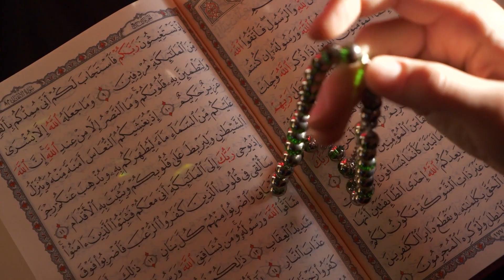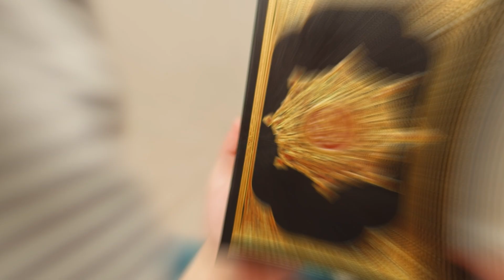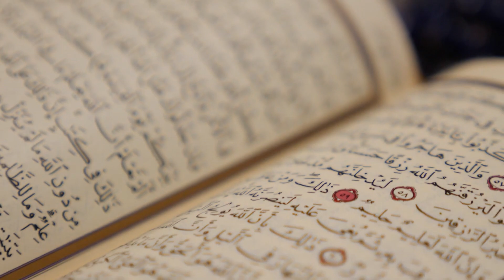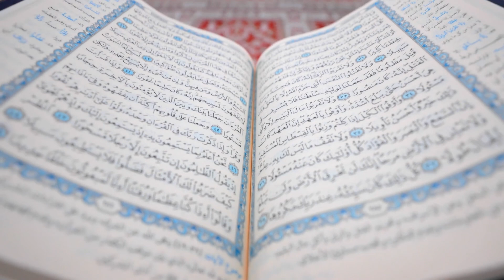Ateist Gencin Kediyi Kur'an-ı Kerim'in Üzerinde Yürüttüğü Anları İzleyin.. Kedinin Tepkisine Bakın!